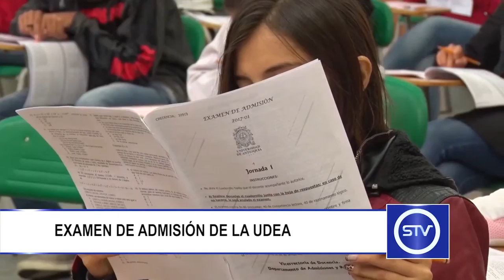EXAMEN DE ADMISIÓN DE LA UDEA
Durante los días 18 y 19 de octubre se llevó a cabo el examen de admisión de la universidad de Antioquia